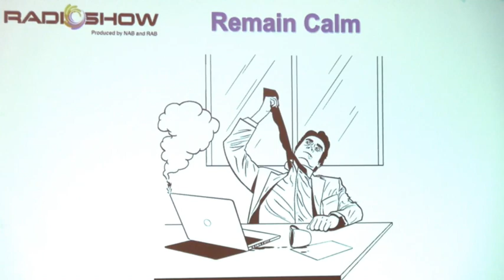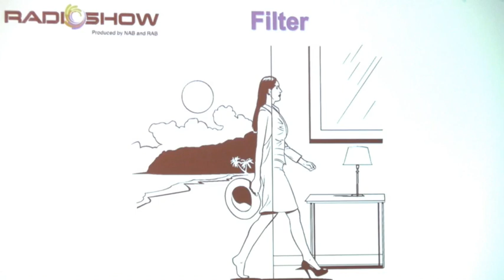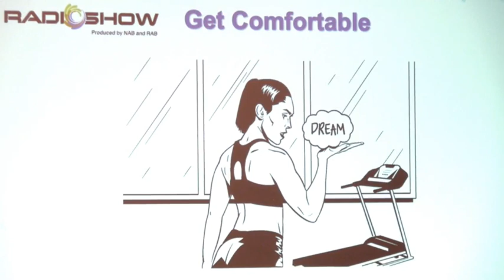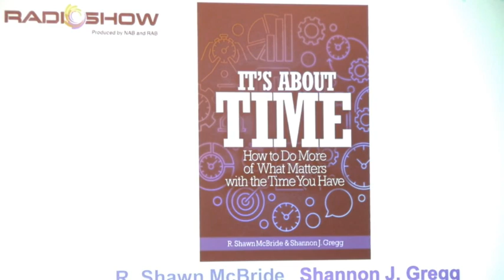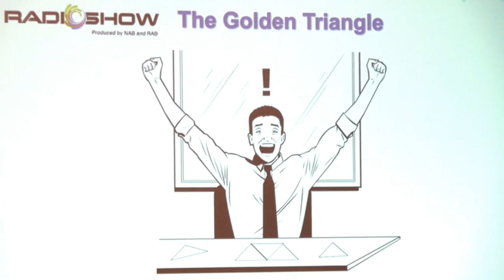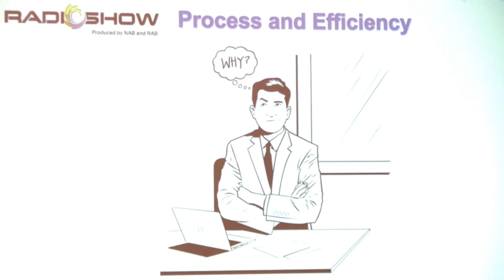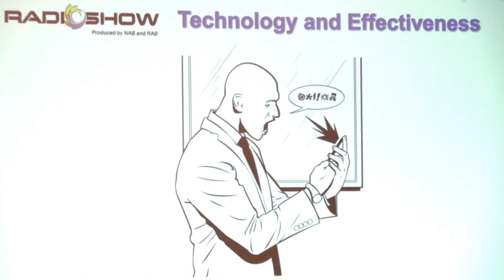Getting it All Done Without Losing Your Mind - Time Management for Sales and Marketing Professionals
Time Management for Sales and Marketing Professionals

Using the time that you have to do the things that you want and need to do, featuring co-authors of the popular book, "It's About Time: How to Do More of What Matters in the Time You Have"

Radio Advertising Bureau - NAB Meeting, Austin, TX, August 2017

Sonia Ungerman, GSM, Hubbard Radio
Shannon Gregg, Sales Productivity Expert, Sales Tech Geek